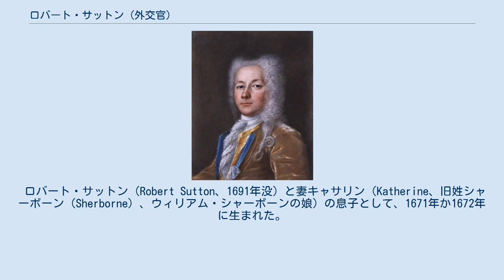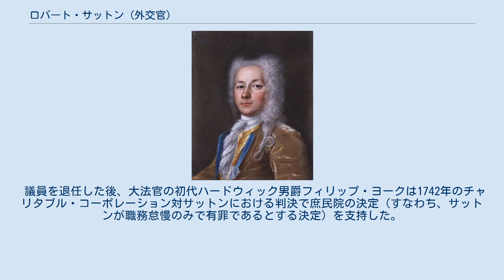ロバート・サットン (外交官)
ミドル・テンプル出身の人物
ギヨーム・ビロション（Guillaume Birochon）による肖像画、1724年/1725年。
 サー・ロバート・サットン（英語: Sir Robert Sutton KB PC、1671年/1672年 – 1746年8月13日）は、イギリスの外交官、政治家。
在オーストリアイングランド使節（在任：1697年 – 1700年）、在オスマン帝国イギリス大使（在任：1700年 – 1717年）、在フランスイギリス大使（在任：1720年 – 1721年）を歴任した後、庶民院議員（在任：1722年 – 1732年、1734年 – 1741年）を務めたが、会社増資に際して虚偽申告を行ったため1732年に庶民院を追放されている。
 ロバート・サットン（Robert Sutton、1691年没）と妻キャサリン（Katherine、旧姓シャーボーン（Sherborne）、ウィリアム・シャーボーンの娘）の息子として、1671年か1672年に生まれた。
1688年5月25日にオックスフォード大学トリニティ・カレッジに入学、1691年にミドル・テンプルに入学した。
同1691年、父の死去に伴いその遺産を継承した。
1692年3月1日、トリニティ・カレッジでB.A.の学位を修得した。
聖職者として1694年に在オーストリアイングランド特命全権公使で従兄弟にあたる第2代レキシントン男爵ロバート・サットンの礼拝堂所属牧師（chaplain）を務めた。
 1697年11月に大使館秘書官に任命され、12月19日にレキシントン男爵がウィーンから出立するとResidentとして1700年まで務めた。
レキシントン男爵の後援により1700年12月に在オスマン帝国イギリス大使に任命され、1701年6月18日に騎士爵に叙された後、1702年1月にアドリアノープルに到着した。
『オックスフォード英国人名事典』によると、サットンはオスマン帝国の政策への判断が的確であり、コンスタンティノープルで使用される言語であるイタリア語とラテン語も話せたという。
また、在オスマン帝国イギリス大使は貿易会社のレヴァント会社からも賃金を受け取っていたため、サットンは富を蓄えた。
1716年春にエドワード・ウォートリー・モンタギューが在オスマン帝国大使に任命された後、ウォートリー・モンタギューが1717年3月にコンスタンティノープルに到着すると、サットンはイングランドへの帰途につき、1717年9月28日にウィーンに到着したが、エイブラハム・スタンヤンとともに墺土戦争の講和交渉における仲介役に任命され、1718年5月15日から9月4日までパッサロヴィッツに滞在した。
その後、再びウィーン経由でイングランドに向かった。
 1720年4月に在フランスイギリス大使に任命され、4月4日に信任状を受けたが、遅々としてパリに向かおうとせず、南部担当国務大臣ジェームズ・クラッグスが解任をちらつかせたことでようやく動き出し、6月17日にパリに到着した。
以降1年半近く在任して、1721年11月27日にパリを離れたが、本国政府はサットンを信用しておらず、その在任中（1721年1月）に第2代カートレット男爵ジョン・カートレットを在フランス大使に任命した。
しかし、その矢先にクラッグスと北部担当国務大臣の初代スタンホープ伯爵ジェームズ・スタンホープが死去したため、結局カートレット男爵が任地に向かうことはなかった。
その後、サー・ルーク・シャウブが代わって在フランス大使に任命され、1721年3月にパリに到着、11月にサットンがパリを離れるまで共同で大使を務めた。
 1722年イギリス総選挙でノッティンガムシャー選挙区から出馬した。
ノッティンガムシャーの現職議員は2名ともにトーリー党所属だったが、サットンと第2代ハウ子爵エマニュエル・ハウはホイッグ党の代表として出馬、それぞれ1,349票と1,339票を得て現職議員2名を下した。
選挙戦に費やした支出は大きく、1727年イギリス総選挙では両党が妥協することになり、トーリー党はサットンとハウを無投票で当選させ、その見返りとしてノッティンガム選挙区とイースト・レットフォード選挙区でそれぞれ1議席を指名した。
初当選直後の1722年...